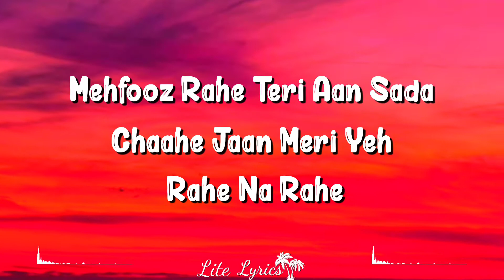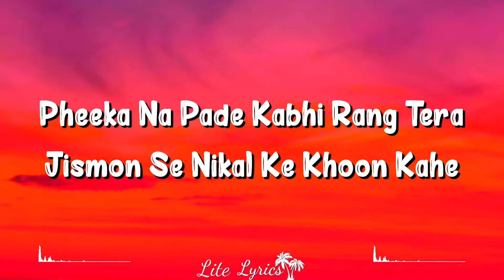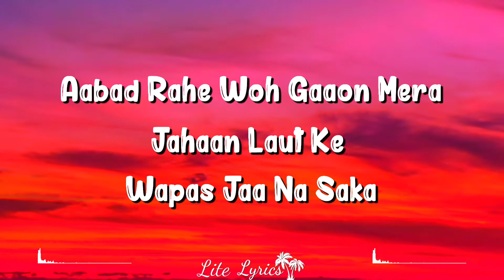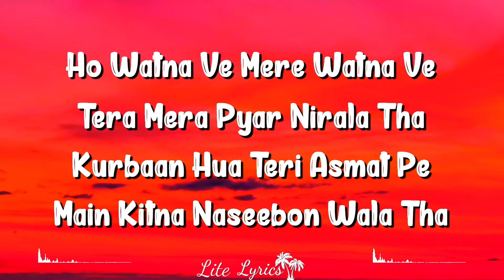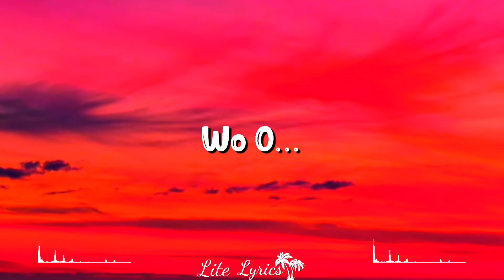Talvaron Pe (Lyrics) - Kesari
Credits
"Teri Mitti" ( transl. Your soil is a patriotic Hindi song, written by Manoj Muntashir, composed by Arko Pravo Mukherjee, and sung by singer B Praak.
Lyricist(s): Manoj Muntashir
Composer(s): Arko Pravo Mukherjee
English title: "Your soil"
Language: Hindi

Teri Mitti Lyrics: A Heartfelt Patriotic Song From The Movie Kesari Starring Akshay Kumar. The Soulful Musician From Bengal - Arko Has Composed The Beautiful Song. It Has Been Sung By Punjabi Ace Music Director B Praak. The Lyrics Of The Patriotic Song Are Penned Down By Manoj Muntashir Who Has Written Some Extraordinary Thoughts That Generations From Now Will Remember. This Is One Of The Best Patriotic Song Ever Made In India.

Teri Mitti Lyrics

Talvaron Pe Sar Vaar Diye
Angaaron Mein Jism Jalaya Hai

Tab Jaake Ke Kahin Humne Sar Pe
Yeh Kesari Rang Sajaaya Hai

Aye Meri Zameen Afsoss Nahi

Haan Meri Zameen Mehboob Meri

Teri Mitti Mein Mill Jawaan
Gul Banke Main Khill Jawaan

Wo O…

Sarson Se Bhare Khalihaan Mere
Jahaan Jhoom Ke
Bhagra Paa Na Saka
Aabad Rahe Woh Gaaon Mera
Jahaan Laut Ke
Wapas Jaa Na Saka

Ho Watna Ve Mere Watna Ve
Tera Mera Pyar Nirala Tha
Kurbaan Hua Teri Asmat Pe
Main Kitna Naseebon Wala Tha

O Heer Meri Tu Hansti Rahe
Teri Aankh Ghadi Bhar Nam Na Ho
Main Marta Tha Jis Mukhde Pe
Kabhi Uska Ujaala Kam Na Ho

O Maai Meri Kya Fiqr Tujhe
Kyun Aankh Se Dariya Behta Hai
Tu Kehti Thi Tera Chaand Hoon Main
Aur Chaand Hamesha Rehta Hai

Written By:
Manoj Muntashir